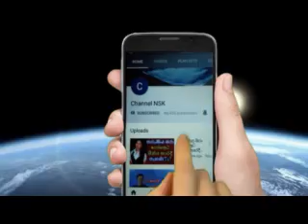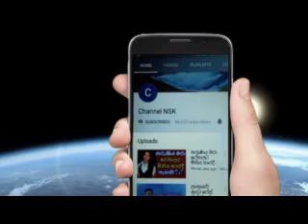අලුත බැඳපු ජයසේකර අපෝන්සු රෝහල් ගත කරලා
අලුත බැඳපු ජයසේකර අපෝන්සු රෝහලේ
jayasekara aponsu

නිවුන් දැරියන් දෙදෙනෙක් සමඟ 10ක් මියගිය මහියංගනය රිය අනතුර

මට පිළිකාවක් තාත්තා බැලුවෙවත් නෑ ජයන්ත රත්නායක
අනියම් බිරිඳ නිසා මදූෂ් කොටුවූ සාදයේ ඇත්ත කතාව
පියුමි හංසමාලිට පහරදීම ගැන ඇගේ පෙම්වතා කල හෙලිදරව්ව